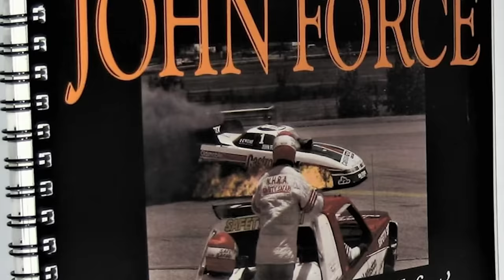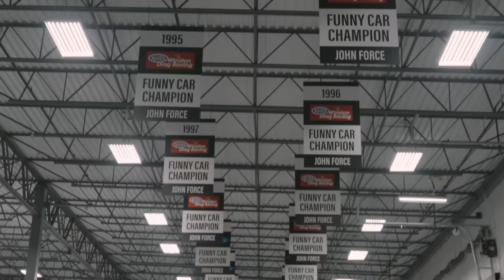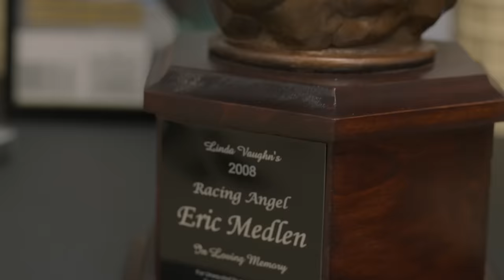John Force Shop Tour (Pt. 2) | The Road To The PRO Superstar Shootout at Bradenton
He's not just a fast race car driver, he's a business man and he helps to grow the sport of Drag Racing in so many ways.

Take a booth tour at the PRI show with Funny Car driver, Paul Lee and Courtney Enders in this episode of The Road To The PRO Superstar Shootout at Bradenton Motorsports Park.